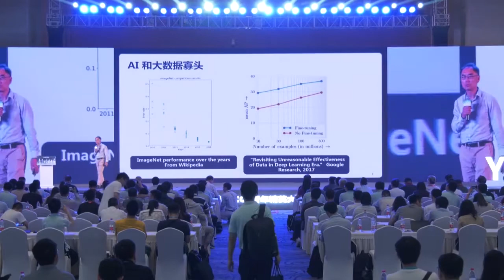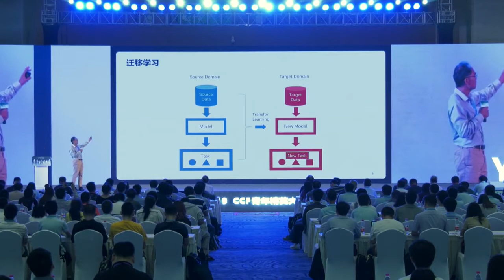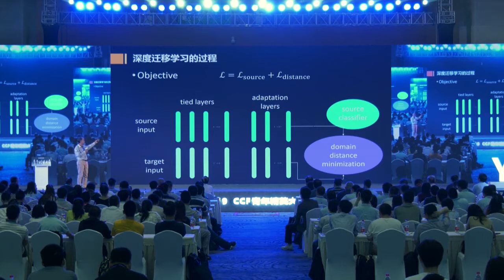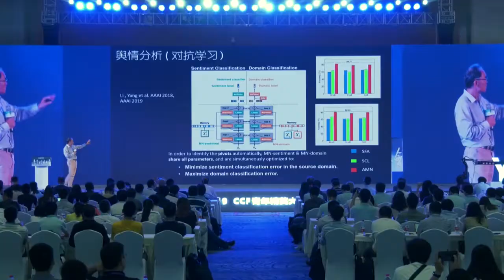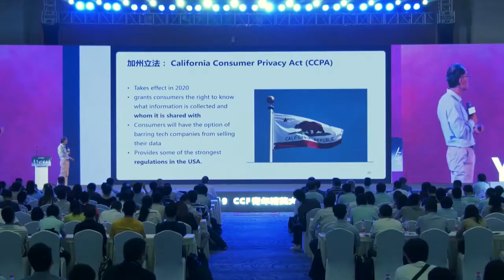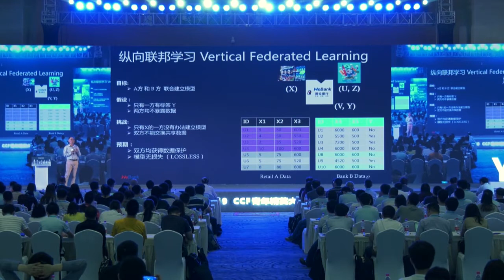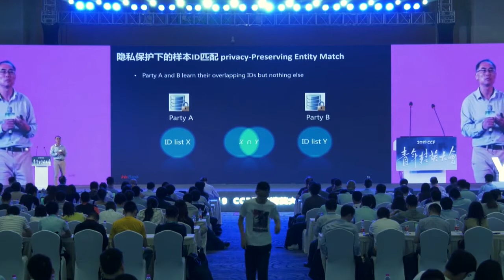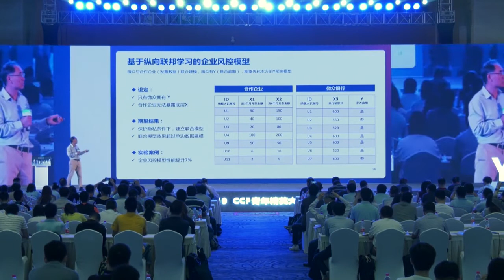用户隐私，数据孤岛和联邦学习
随着人工智能(AI)的广泛应用，AI系统所面临的大数据挑战也日益凸显。一方面，AI系统的成功离不开大数据，另一方面，社会对于用户隐私的泄露也越来越不能容忍。最近，欧洲推出了严厉的个人数据隐私法案，而部门和机构之间的隔阂也使得部门墙成为数据孤岛间难以逾越的障碍。面对这一严峻挑战，我们提出“联邦迁移学习"，用以建立机构间的桥梁，使得不同数据控制方可以参与联合建立AI模型，并协作使用模型来进行决策。各方数据不出本地，而用户隐私得到最好保护。我将举例描述联邦迁移学习这一技术的几个功能，包括数据确权定价，利益合理分配，安全联合建模。